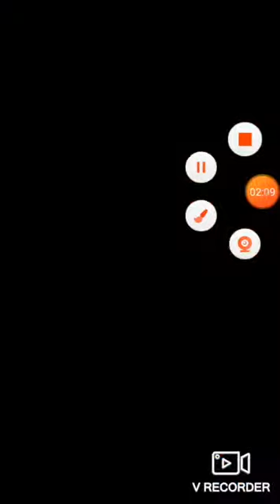Stack ball level 101